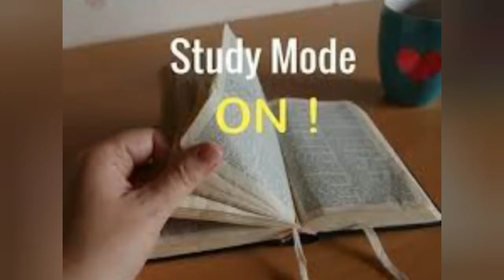SSLC Supplementary Exam Preparation ll Supplementary Exam ಗೆ Prepare ಆಗುವುದು ಹೇಗೆ? l SSLC Board Exam